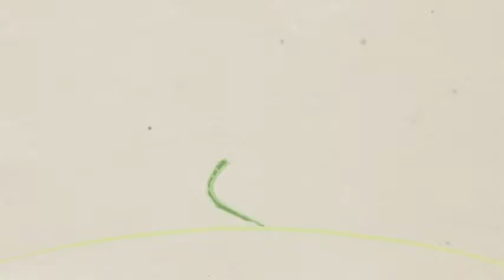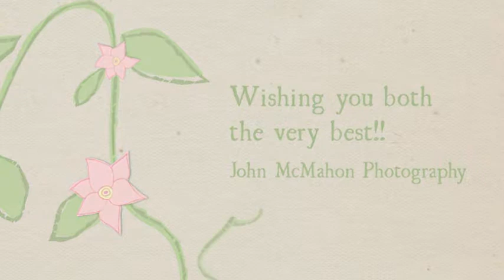Galway Wedding Photographers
Niamh and Derek's wedding in the Claddagh Church Galway followed by a reception in the Claregalway Hotel Co Galway.